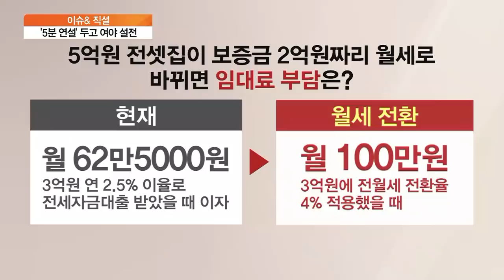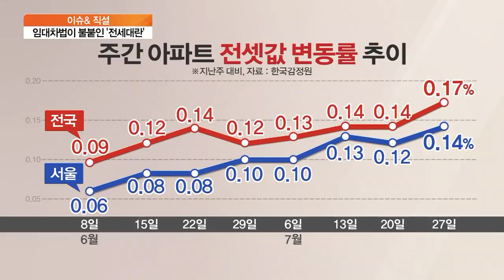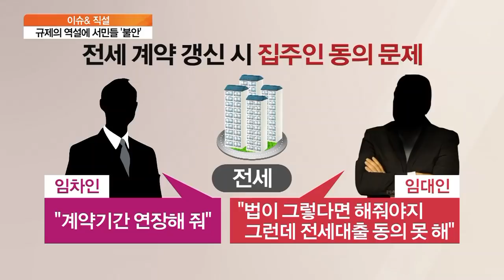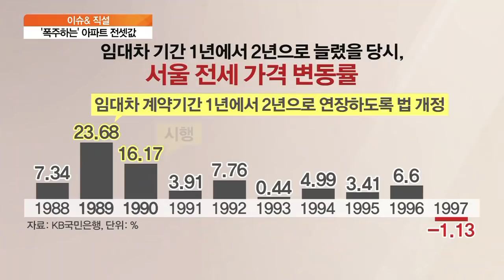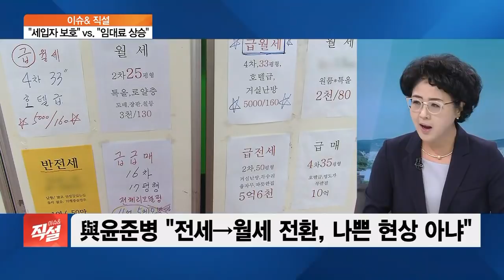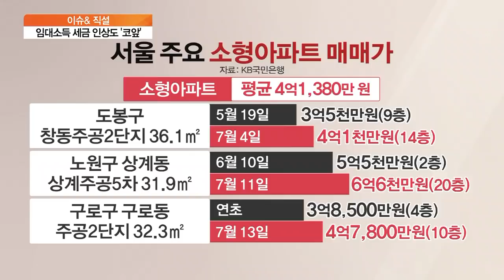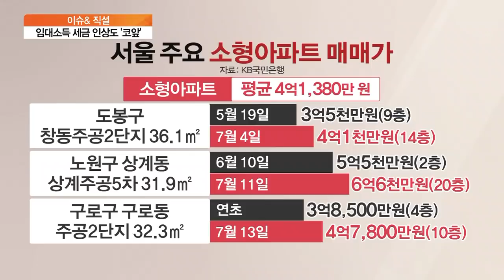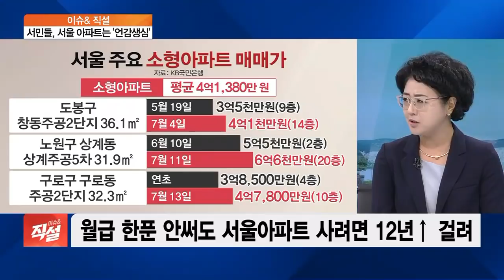[이슈& 직설] 매물 없고 가격 급등…격변의 전세 시장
■ 경제와이드 이슈& '직설' - 서진형 경인여자대학교 경영학과 교수, 진미윤 LH토지주택연구원 연구위원, 최황수 건국대 부동산대학원 겸임교수

주택임대차보호법 개정안이 본격 시행된 이후 현장에선 혼란이 계속되고 있습니다. 집주인은 물론이고 세입자도 우왕좌왕하는 모습이 연출되고 있는데요. 새로운 국면을 맞게 된 전세시장과 함께, 앞으로 부동산 시장은 어디로 흘러갈지 전문가들과 이야기 나눠보겠습니다.

주택임대차보호법이 시행됐지만, 여전히 찬반이 팽팽합니다. 이런 가운데, 지난 국회 본회의에서 미래통합당 윤희숙 의원은 주택임대차법 반대 의견을 내놨는데, 이 '5분 연설'이 화젭니다. 먼저 주택임대차보호법과 관련된 정치권의 목소리부터 듣고 이야기 나눠보겠습니다.